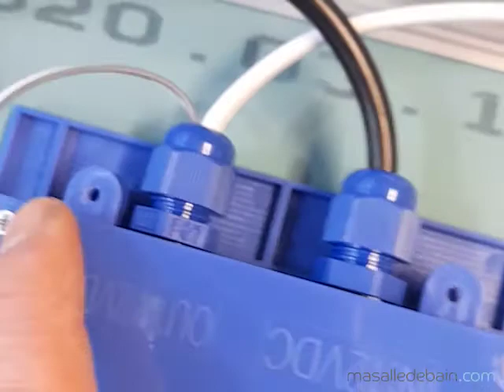Vérification en cas de dysfonctionnement des capteurs de votre miroir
Vous venez d'installer votre miroir, mais les capteurs ne fonctionnent pas, ou mal ? Il suffit peut-être simplement de retirer le film de protection. Découvrez comment procéder facilement !